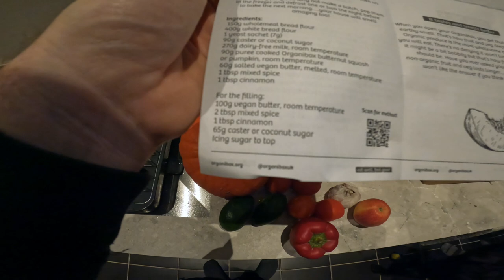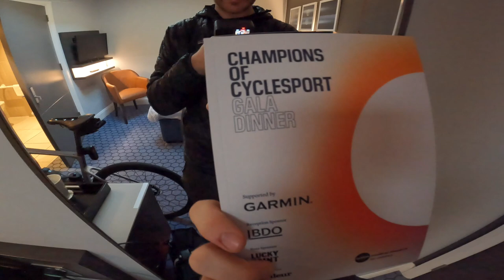CRAZY CUSTOM PAINTED FIXED GEAR BIKES: Check out this GOLD LEAF Cervélo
I went to visit my mates over at Gun Control and Spoon Customs to collect two insane bikes we have been working on. Sammy talks all through the paint process here. If you want to get your bike repainted, contact them

I also got chatting with Organibox recently. They send out green, ethical and organic fruit and veg boxes. They also donate 50p from every box you purchase to help the Trussell Trust in their mission to end hunger across the UK.

Get the bags I use for my kit at races.

Purchase some nice new bits for your bike from South Downs Bikes

The following companies (that you'll see in my content) support me either financially or with free stuff, so huge thanks to these guys for helping me with the challenges I take on:

Attacus Cycling,  Cervélo, Lazer Helmets,  Shimano, Schwalbe Tires, Parcours Wheels, Sungod Eyewear, Tailfin Cycling, Komoot, Styrkr